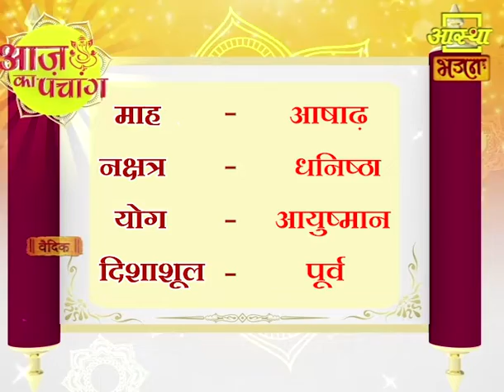आज का पंचांग ।। Aaj Ka Panchang ।। Aastha Bhajan